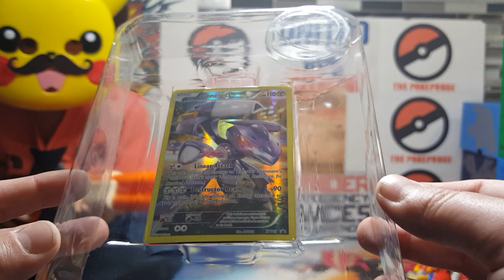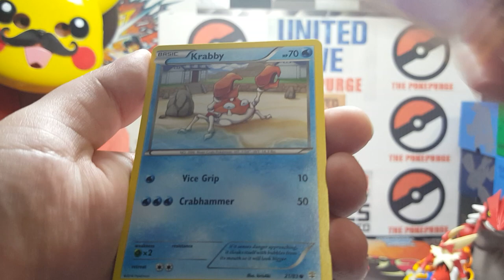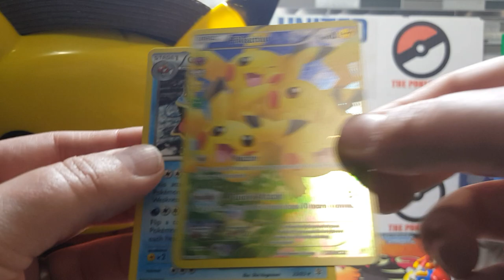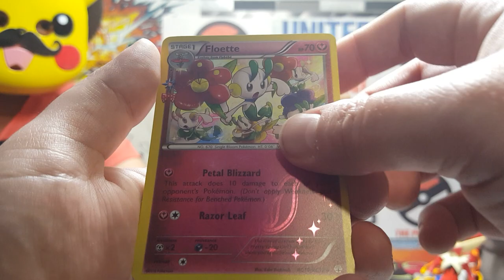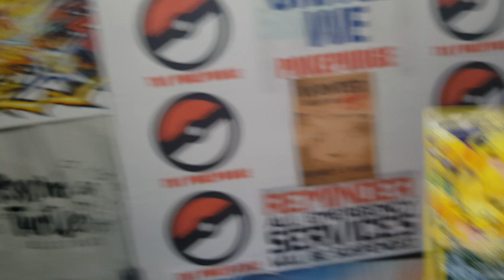POKEPURGE!!!! Genesect Mythical Box Battle Against GENGARPLAYZ!!! EPIC Pull Worth $4,000,000!!!!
Its time. Lock yourselfs up, arm yourselfs and prepare for the most intense and crazy Pokepurge yet! Join myself and Carl (From carls collectibles and cardshop) as we go PokePurging! We battle non other than GengarPlayz. Check out his channel for the other half of the war. Who will survive todays PokePurge!!! Will it be us who meet our fate?! Find out now!!! Thanks for all your support viewers.